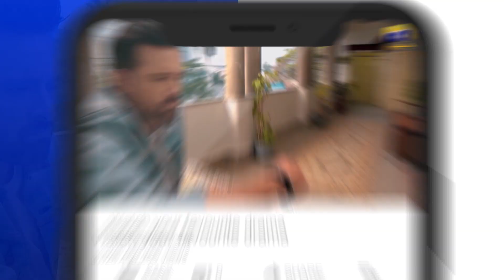Mushkil Episode 05 | 𝐁𝐞𝐬𝐭 𝐒𝐜𝐞𝐧𝐞 𝟎𝟔 | Saboor Aly | Khushaal Khan | Zainab Shabbir | HAR PAL GEO